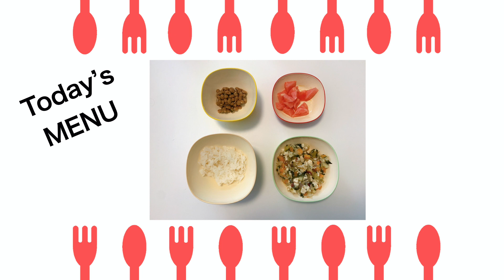【#312】スイカに大興奮！1-year-old baby is sooooo excited to eat watermelon:)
♡Hana's items♡
ライスシリアル | rice cereal